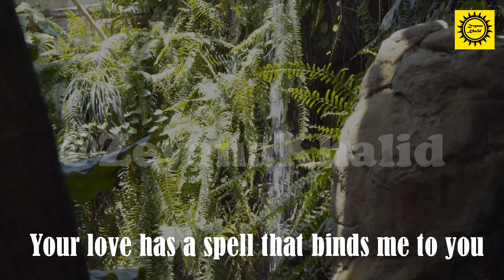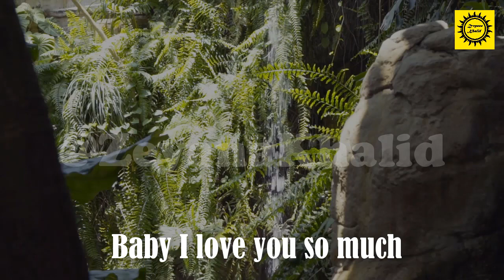A feeling of love being with you...Is so awesome and so new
I love her, and that’s the beginning and end of everything.